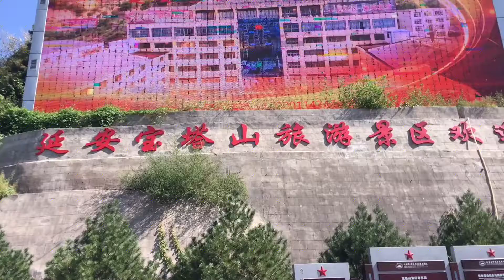带奶奶逛延安宝塔，八十多岁了爬山一点不输年轻人，引来路人侧目